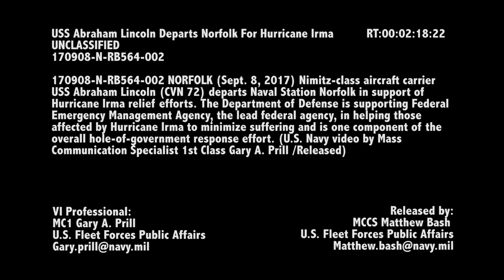USS Abraham Lincoln (CVN 72) departs for Hurricane Irma relief efforts.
170908-N-RB564-002 NORFOLK (Sept. 8, 2017) Nimitz-class aircraft carrier USS Abraham Lincoln (CVN 72) departs Naval Station Norfolk in support of Hurricane Irma relief efforts. The Department of Defense is supporting Federal Emergency Management Agency, the lead federal agency, in helping those affected by Hurricane Irma to minimize suffering and is one component of the overall whole-of-government response effort. (U.S. Navy video by Mass Communication Specialist 1st Class Gary A. Prill)